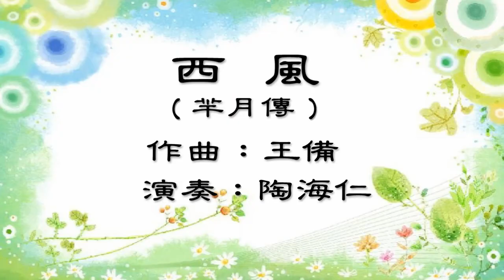西風( 羋月傳) 陶笛曲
曲名：西風（羋月傳)
作曲：王備
陶笛：ＡＣ
演奏：陶海仁